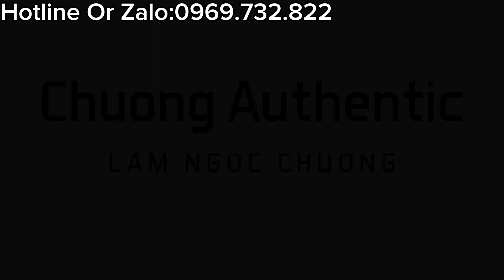Đồng Hồ Nữ Cho Chị Em 20/10 Giá Cực Tốt, OrientStar, Citizen.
Chương Authentic.
Order Xách Tay Đồng Hồ Nhật✅
Địa Chỉ:
-Số 15, Ngõ 200 Trần Đại Nghĩa, Phường Đồng Tâm, Hai Bà Trưng, Hà Nội.

Các Tài Khoản Giao Dịch Của Chương Authentic:

Tên: Lâm Ngọc Chương
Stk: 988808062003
NH: MB Bank

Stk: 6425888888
NH: Teckcombak